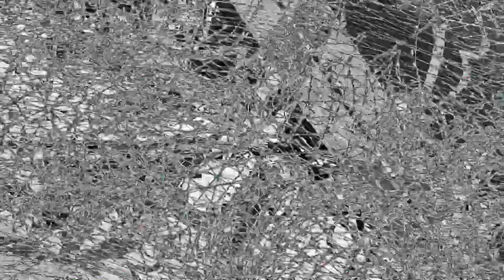[EPILEPSY WARNING] Movie 23 07 16 15h42m17s